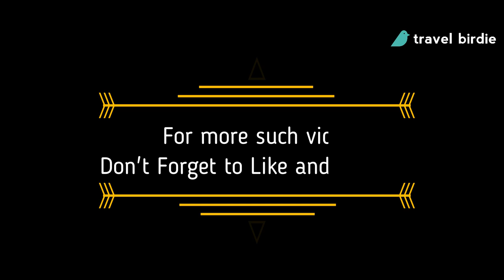Monkeys of Maredumilli | Wildlife of Eastern Ghats | Short Documentary | Nikon Z9 Video Footage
A short wildlife documentary on the life of monkeys living on the hills of Maredumilli in Eastern Ghats. The video shares visuals of how wild monkeys feed on wildflowers and fruits and live peacefully near human settlements.

The video was shot using Nikon Z9 and Nikkor 400mm f4.5S lens. It provides a good example of Nikon Z9 video and image quality. The highly detailed Nikon Z9 video footage and pictures provide a good reference point for anyone considering busing or using Nikon Z9 for professional or personal work.

Details of my Gear
Main Microphone
Smartphone Camera
Smartphone Camera Gimbal
Interview Lens
Camera Microphone
Interview Microphone (2-Channel)